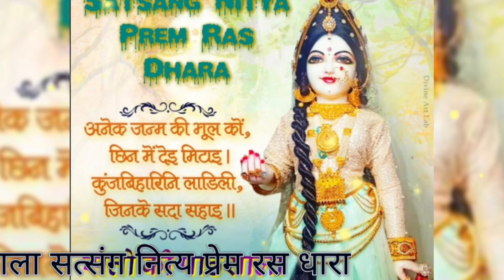नाम जप का नियम अवश्य लें।।नाम महिमा -12।।hanuman prasad ji poddar pravachan